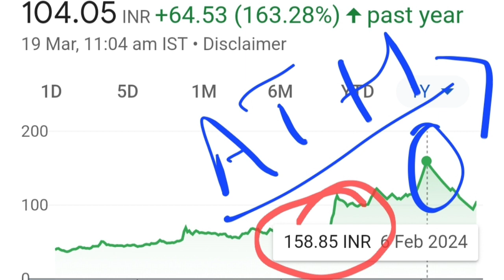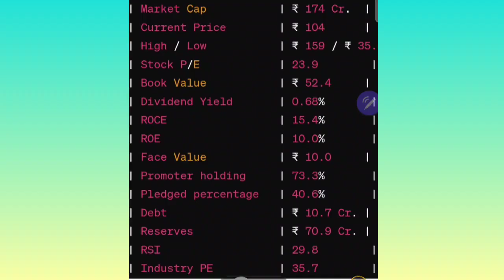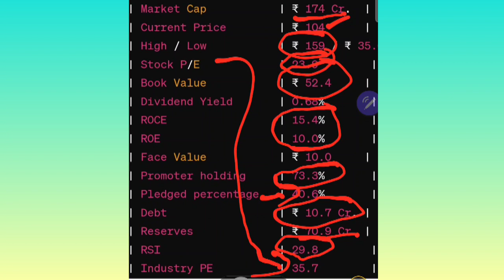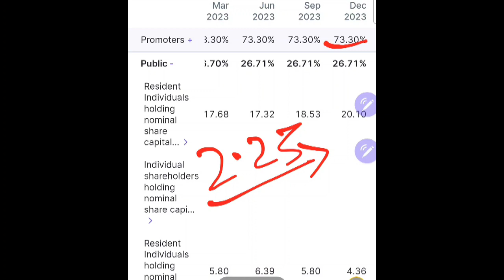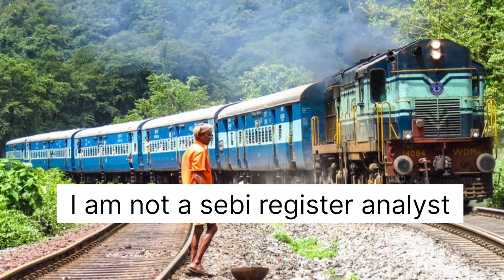BCPL Railway Infrastructure Ltd | Future Multibagger Stocks India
Topic Covered
bcpl railway infrastructure ltd share
next multibagger stocks in india 2024
bcpl railway infrastructure ltd share latest news
how to select multibagger stocks
bcpl
bcl industry
phoenix overseas ltd.
POL
how to pick multibagger stocks
railways stock
best railways stock
ultratech cement
bcpl order book
bcpl railways order book
bcpl clients
what is multibagger stock
bcpl share news today
bcpl dibrugarh
bcpl railway infrastructure ltd
bcpl share latest news
bcpl share
bcpl tender for vehicle 2024
bcpl job vacancy
bcpl tender 2024
bcpl railway infrastructure ltd share today news
multibagger stocks for long term investment
how to identify multibagger stocks
micro cap multibagger stocks
upcoming multibagger stocks india
next multibagger stocks in india
future multibagger stocks india
multibagger share
long term multibagger indian stocks